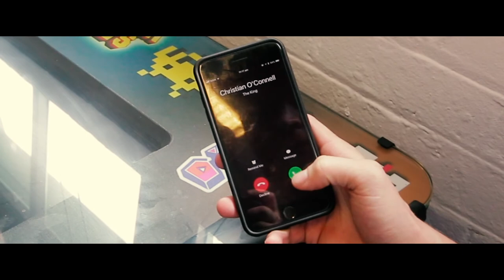When Christian O'Connell is SICK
Christian O'Connell is sick in bed, so he put his trust in Jack to plan the show!